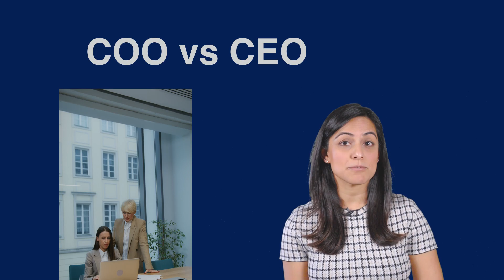CEO vs COO: Similarities, differences, what suits you more?